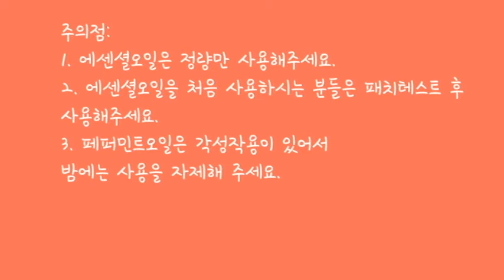페퍼민트에센셜오일(PEPPERMINT)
에센셜오일에 대해 이야기하는 시간입니다.
향기로 우리의 삶을 아름다고 편안하게 만들면 좋겠습니다.
I am talking about various essential oils on my youtube channel.
I hope the essential oils can help improve your life.

향기동동(DDAROMA) 이메일